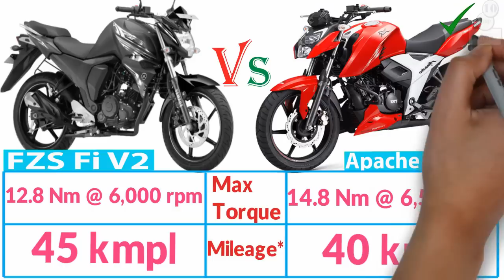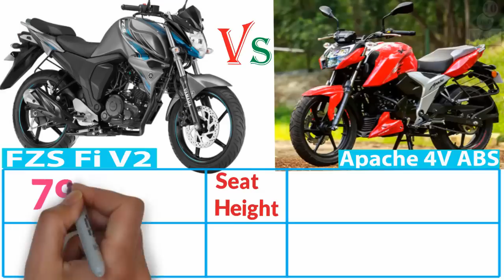Yamaha FZS FI V2 Vs Apache 4V ABS Bike Comparison and Price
Yamaha FZS FI V2 Vs Apache 4V ABS Bike Comparison and Price I am showing in this Video. Yamaha FZS V2 and Apache 4V ABS are Most Popular Bike in Bangladesh and India. Yamaha FZS V2 and Apache 4V ABS Apache 4V ABS  Bike Price I am showing in this Video. I am always try to Provide right information although any kind Of mistake I am say sorry.